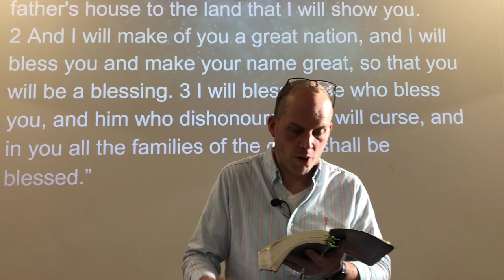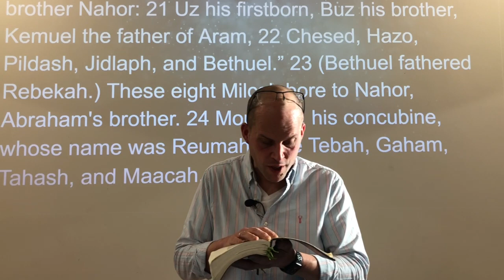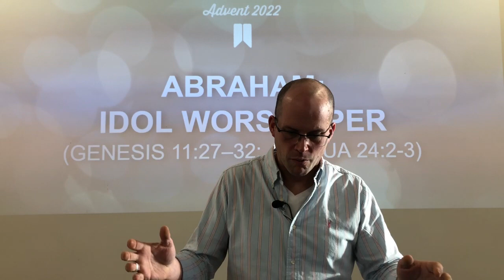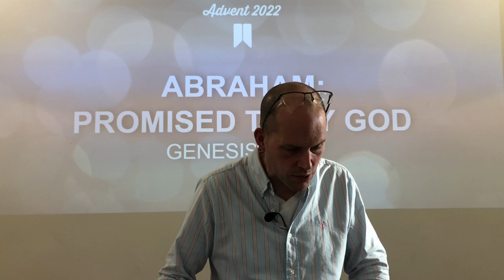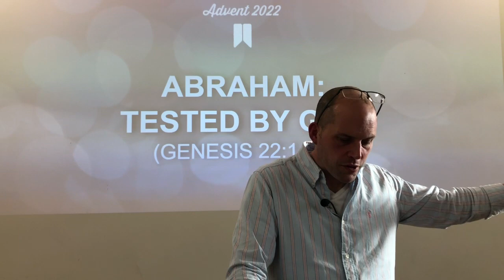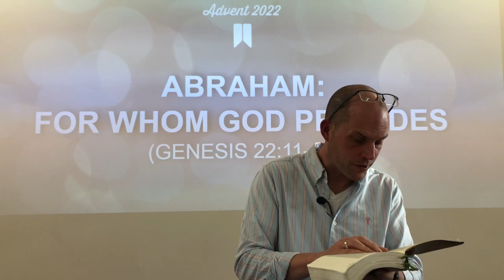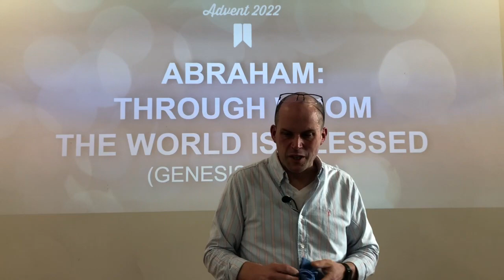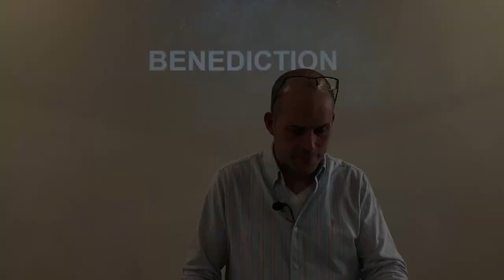Dornoch Free Church, Sunday Morning Service, 11 December 2022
Dornoch Free Church,
Sunday Morning Service,
11 December 2022

Sermon Series: Advent: Who Is Jesus?
Scripture Readings: Matthew 1:1; Genesis 12:1-3 & 22:1-24

Preacher: Al MacInnes

Dornoch Free Church  CCLI No. 1947790